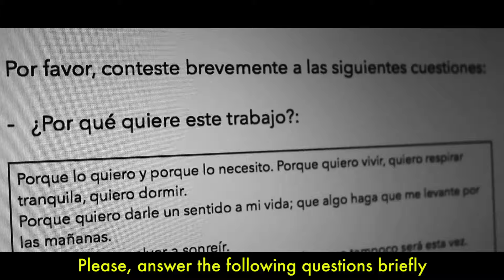Esta vez.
Querer creer.